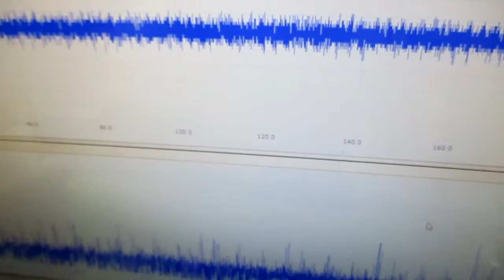超音波発振制御プローブ（超音波伝搬制御） ultrasonic-labo